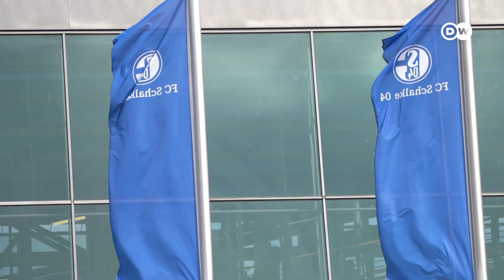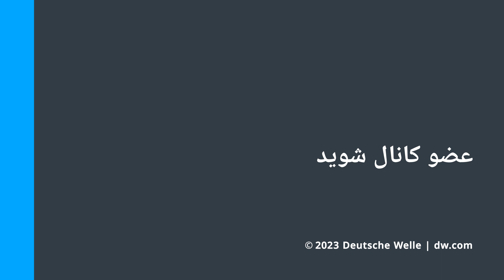عشق فوتبال؛ هواداران ایرانی تیم فوتبال شالکه آلمان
اگر فوتبالی هستید، حتما باشگاه شالکه در بوندس‌لیگای آلمان را می‌شناسید. این باشگاه طرفداران ایرانی زیادی هم دارد. با یکی از آنها که برای دیدن بازی از ترکیه به آلمان آمده بود، دیدار کردیم.